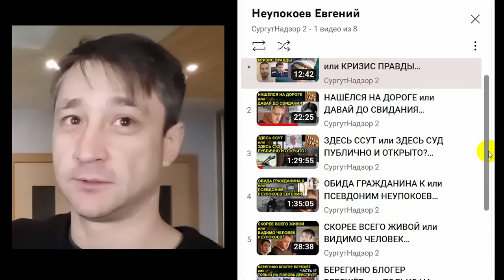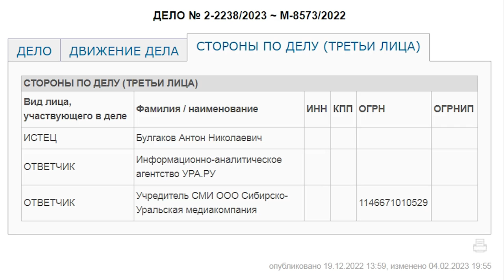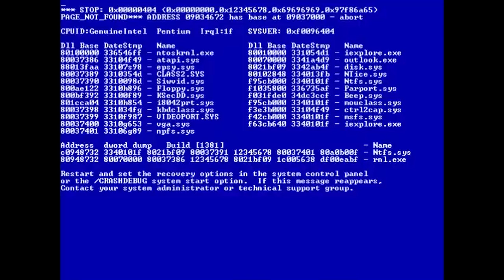ВОТ ЭТО ПОВОРОТ или КЛЕВЕТА АННЫ КУЧМЫ? 2023.02.21 Сургут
в ходе третьего заседания по уголовному делу по ч.1 ст.110 УК РФ доведение до самоубийства по обвинению Матвийчук Ольга адвокат потерпевшего заявила о признаках клеветы в отношении потерпевшего в действиях шеф-редактора телеканала "Мегаполис" Анна Кучма. возможно мы скоро узнаем о новом иске к местным СМИ о защите чести, достоинства, деловой репутации со стороны потерпевшего

на ты или на вы?

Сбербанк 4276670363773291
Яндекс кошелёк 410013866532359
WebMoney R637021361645